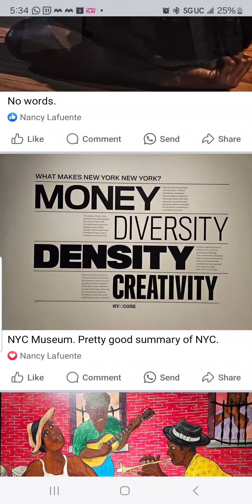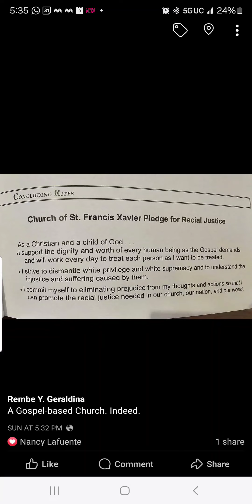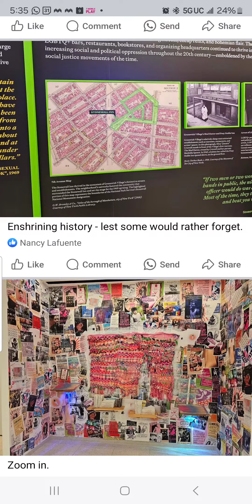24 hours on NYC (July 7-8, 2024)